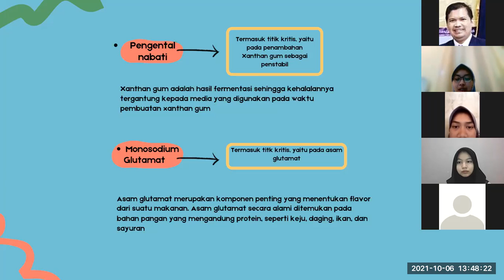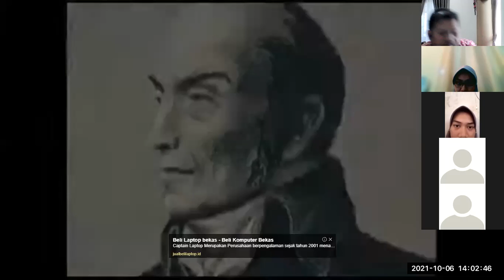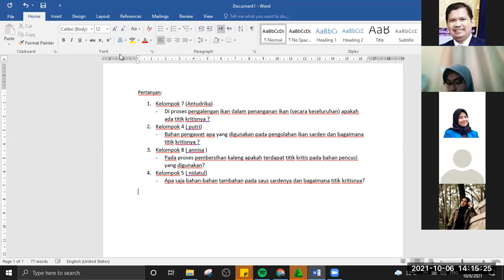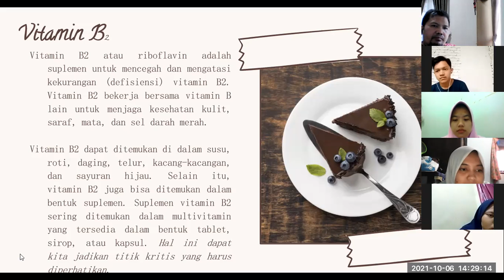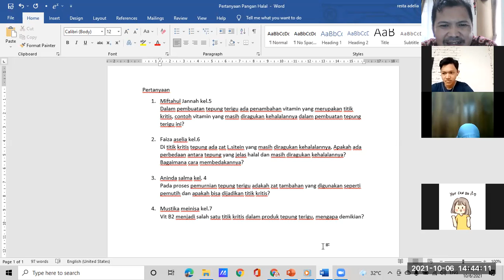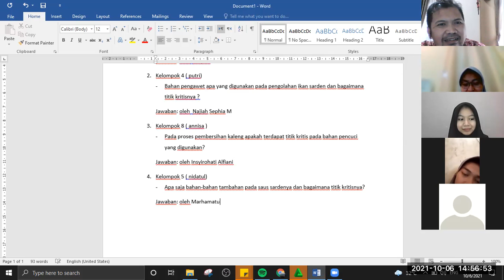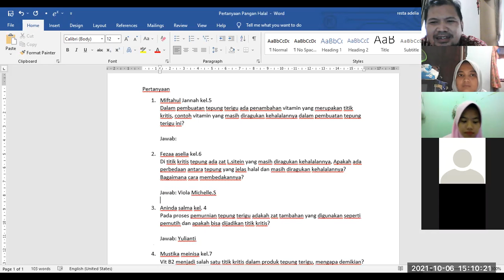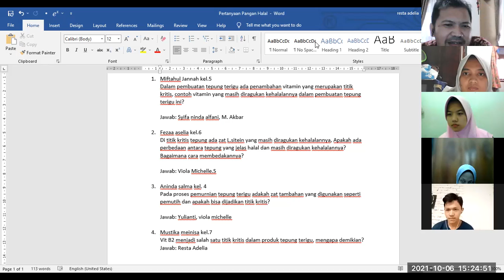Studi Kasus Titik Kritis Bahan Hewani dan Bahan Nabati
Contoh pembahasan mengenai titik kritis kehalalan bahan hewani dan bahan nabati (nuget dan tepung gandum/terigu)